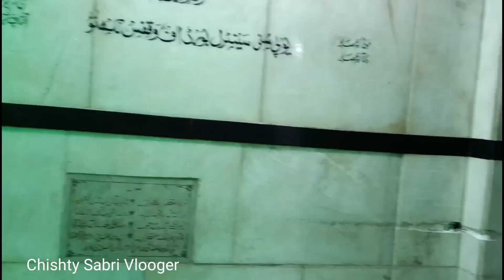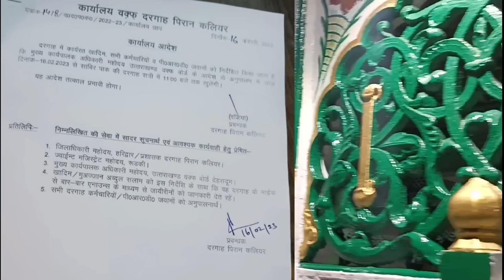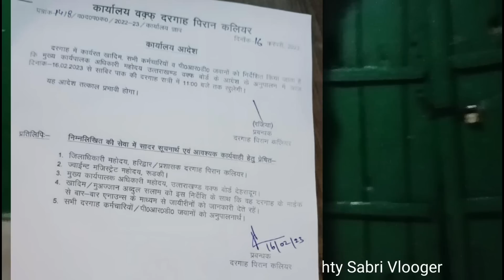कलियर शरीफ दरगाह की पुरानी रस्मो और परंपराओं को बदले जाने को लेकर दरगाह शरीफ में हंगामा।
Aap hame Social Media Par Bhi follow Kar Sakte Hai

Regards
Chishty Sabri Vlooger